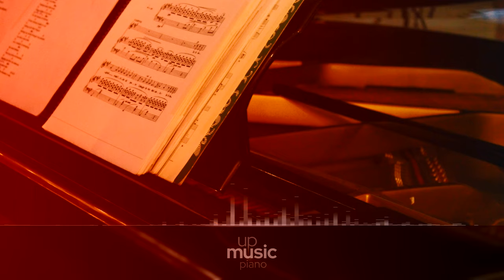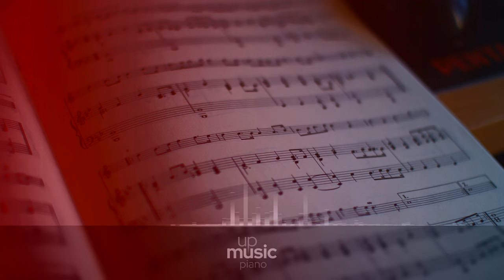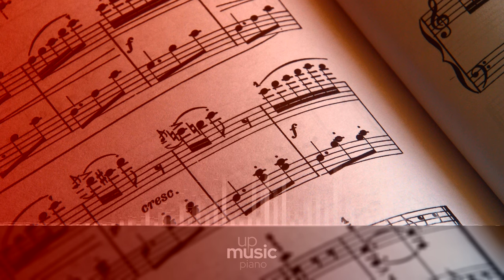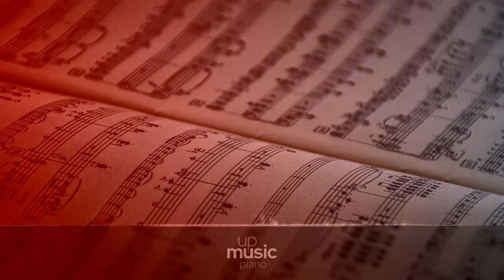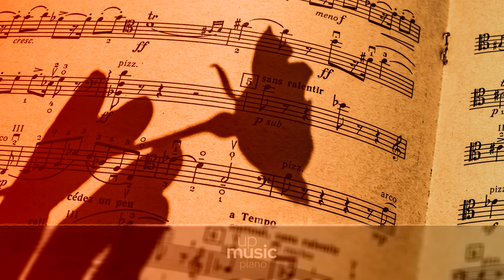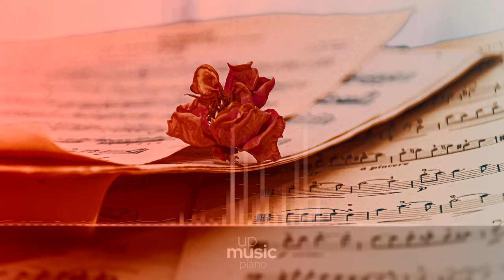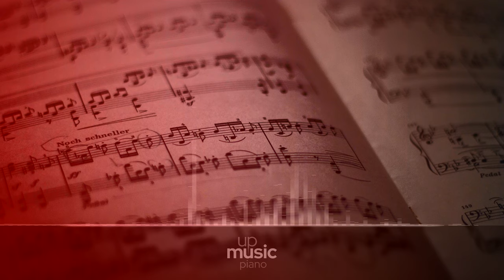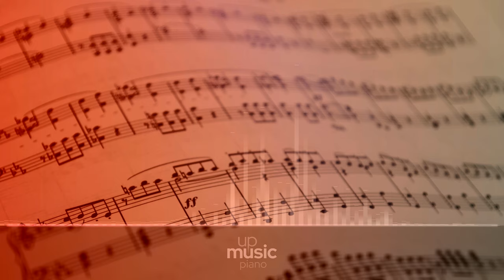Beethoven - Concerto No.1 in C Major Op.15 - I. Allegro con brio, European Archive ∙ upmusic ∙ piano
Beethoven Piano Concerto no. 1 in C major, Op. 15

Ludwig van Beethoven's Piano Concerto No. 1 in C, op. 15, was written during 1796-7. The first performance was in Prague in 1798, with Beethoven himself playing. This piece was Beethoven's third attempt at the genre, following an unpublished piano concerto in Eb major and the Piano Concerto no. 2, published after this one (in 1801) but composed almost ten years earlier.

Difficulty Level: medium
Average Duration: 30min
Composer: Ludwig van Beethoven
Form: Concerto
Key: C Major
Instrument: Piano and orchestra
Period: Classical